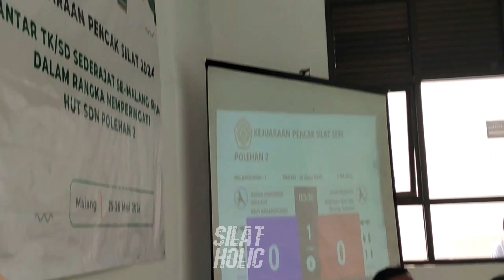AREMA INDONESIA (PSHT) Vs DELIN (IKS KERA SAKTI)